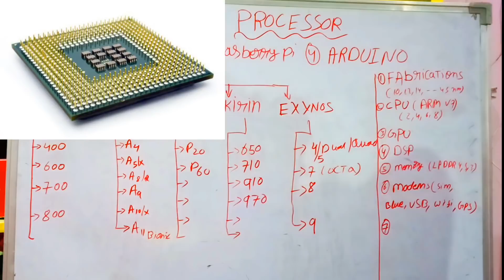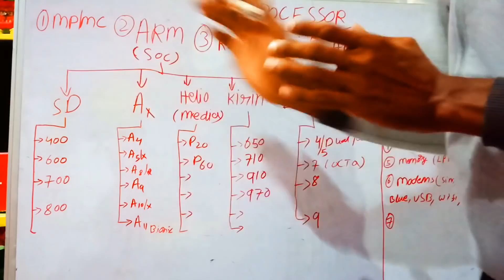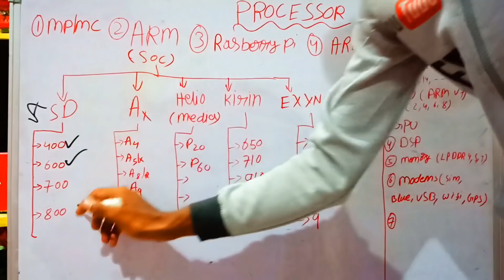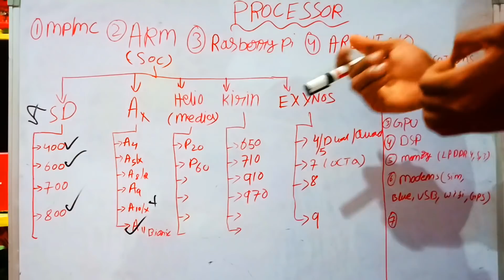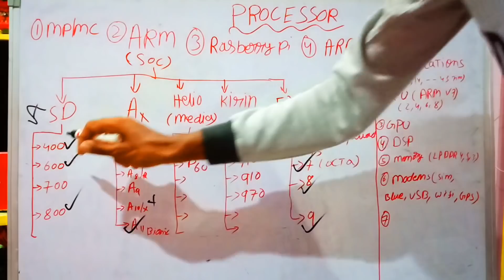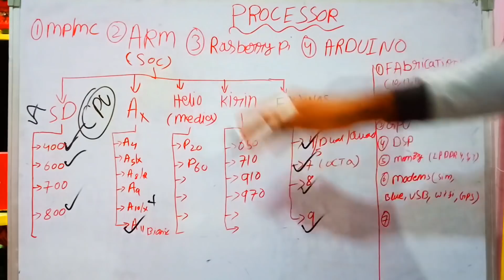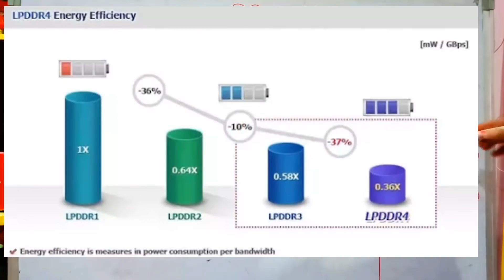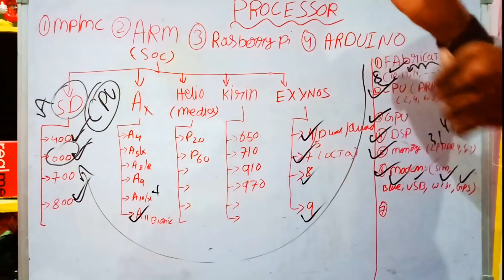Processor అంటే ఏంటి 👍| different types of processors గురించి తెలుసుకోండి 👍💥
hii friends this is Dileep murgan in this video explained about the processor topics like
what is processor
what are the uses of processor
different types of processors
why oppo and vivo phones are not good and recommended by youtubers etc...
what is inside the processor and I shortly explained about the
snapdragon processors
media tech helio
apple a9 etc.

in the next video i will compair the both processors and tell you
what is the flagship processor
many of the confusions clear about proccessor in this 2 videos

1)Focusrite Scarlett Solo Studio(for short film dubbing);

2)lenovo (320e) (35k);

3)acer a515 (35k);

4)nikon d5600;

5)lg 43uk6360pte model;-ask for the link

6)Acer Aspire A615-51 ;

7)yamaha 1840 ;

8)sony iv300;

9)sony rt3 ;

10)rode mic;

11)blue snowball mic;

12)blue yethi mic;

13)lg sound bar;

14)best mobile under 15k(real me 1);

15)jbl sound bar;- i can not give this link here ask me in comment i will provide you

best tv under (60k);-LG 43UK6360PTE

16)best water purifier under (6k);

17)best earphones;

18)best pc under 20k; CPU)

19)best pc under 20k;

1)BURN THE FIRE ( which is a personality development channels)
2)TEDMED TECH (which is technology based channel related to

I have been working for this channels from July 4th till date with a low quality yet with useful information.

Finally, I would like to thank this wonderful platform patrons which paves a path especially for the economically backward people and always stands as a strong pillar supporting different arenas of people.
as we belong to a human family, I request you to join me to enhance the quality and celebrate the beautiful blend by sharing our knowledge even a penny of our matters a lot.

For that, I need your small contribution

Thank you very much for your contribution

Please watch my favourite videos also;-

If you want to buy the products please buy using this links so that was helpful to our channel upgrading
And you are also a part of our channel improvement I felt very happy to see you this platform
I am trusting you all that you are all help me and support me and encourage me...